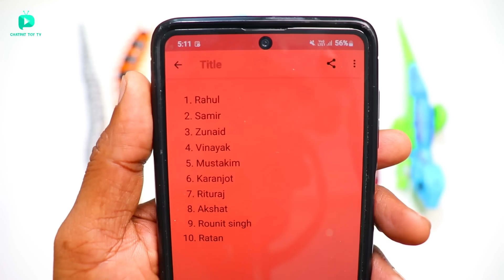RC Realistic Caterpillar Prank Gadget Unboxing & Testing – Chatpat toy tv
Dosto aaj ki video mai maine unbox aur test kiya hai rc realistic caterpillar prank gadget yeh bohat jayda real dikhta aur iske andar bohat sensors bhi diye hai isiliye yeh caterpillar wave form mai bhi chal sakta hai

RC Caterpillar
RC Scorpion
RC Tiger centipede
RC Rattle Snake
RC Ladybug